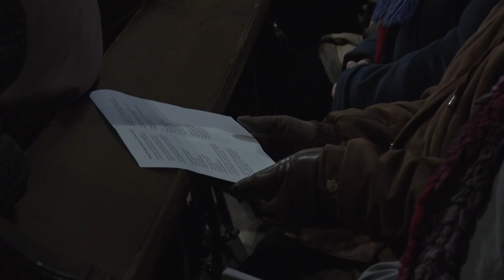Elkezdődött az ökumenikus imahét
Tolna vármegye székhelyén is elkezdődött az ökumenikus imahét. A Szekszárdi Református Egyházközség részéről a Béla király téri római katolikus templomban  Kaszó Gyula református lelkész prédikált. A kiemelt téma ezúttal az igazságosság és béke.